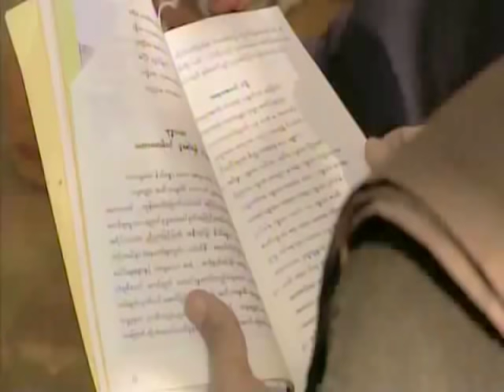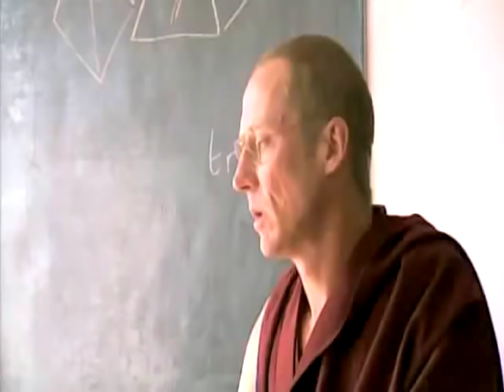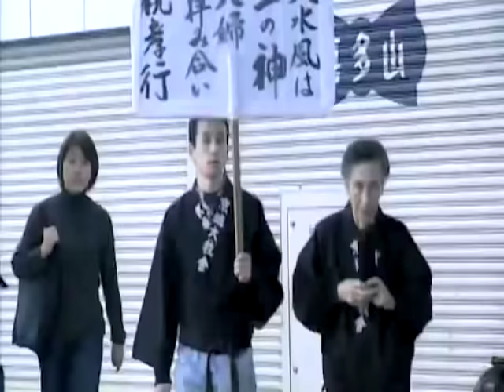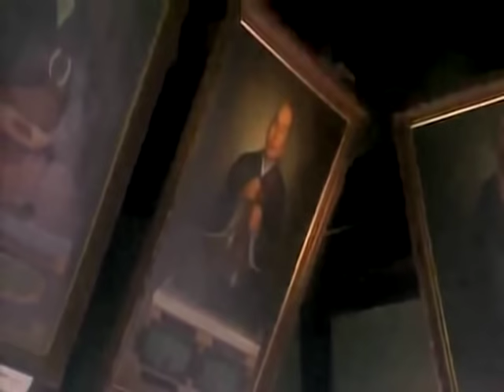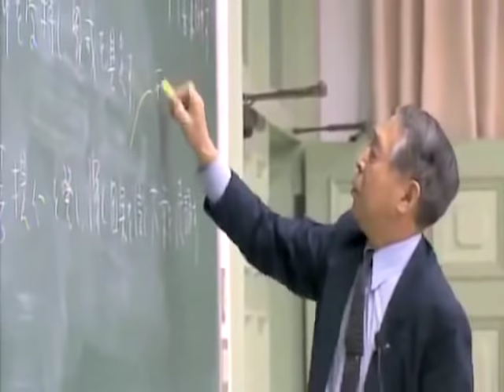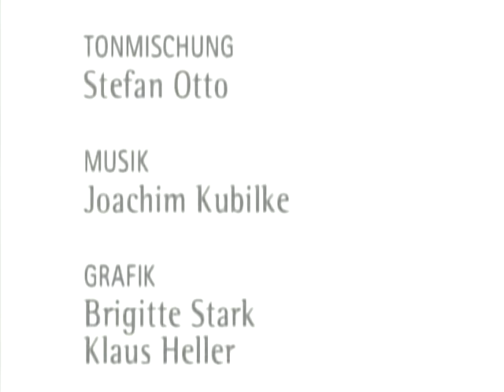Die Weltreligionen auf dem Weg: Buddhismus ( Doku: "Spurensuche" mit Hans Küng )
Inhalt:
1    00:00    Bogenschießen: Anstrengung und Achtsamkeit
    2    01:15    Bodh Gaya: Buddha – eine der großen Orientierungsgestalten der Menschheit
    3    02:07    Der Buddhismus
    4    02:46    Statement 1:
Das Wesen des Buddhismus
    5    04:37    Gautamas Weg zur Erleuchtung
    6    08:45    Der Bodhi-Baum: Der Baum der Erleuchtung
    7    10:08    Sarnath, Gazellenhain: Das Rad der Lehre
    8    11:54    Statement 2:
Sarnath: Ein Ethos der Selbstlosigkeit.
    9    13:55    Die Vier Edlen Wahrheiten
    10    15:12    Dharamsala: Namgyal-Kloster: Mönchtum für Buddhismus zentral
    11    18:20    Dharamsala-Dorf: Eine Gemeinschaft aus Mönchen und Laien
    12    21:44    Mandalas: Hilfen zur Meditation
    13    24:01    Statement 3:
Die Grundverpflichtungen des Buddhisten
    14    26:02    Sanchi:
Der erste Paradigmenwechsel: Kaiser Ashoka
    15    28:52    Ausbreitung des Buddhismus von Indien bis Japan
    16    29:43    Nara: Buddhisten aus ganz Ostasien:
der zweite Paradigmenwechsel: das »große Fahrzeug«
    17    32:37    Statement 4:
Von der Elite- zur Massen- und Zwei-Klassen-Religion
    18    33:52    Nara, Daibutsu: Der Buddhismus »japanisiert«, der Shinto »buddhifiziert«
    19    34:59    Kyoto: Konfrontiert mit der Moderne: drei buddhistische Optionen
    20    37:02    Kalligraphie: »Zen«
    21    37:35    Kyoto, Tenryuji-Tempel: Meditationsbuddhismus
    22    42:49    Kyoto, Komyo-in-Tempel, Zen-Garten: die Leerheit aller Dinge
    23    45:53    Kyoto, Nichi-Honganji-Tempel:
Die gläubige Anrufung des Buddha-Namens: der Glaubensbuddhismus: Amida
    24    49:47    Kyoto, Berg Hiei: Die Errichtung des Buddha-Reiches:
Der Sozialpolitische Buddhismus: Nichiren
    25    51:16    Kyoto, Ryokoku-Universität: Gelebtes Sozialengagement
    26    53:05    Statement 5:
Komyo-in-Tempel: Buddhistisches Ethos und Weltethos
    27    55:06    Bogenschießen: Der Einzelne gefordert

Die Vorträge hier sind größtenteils noch einmal bearbeitet ( Ton )